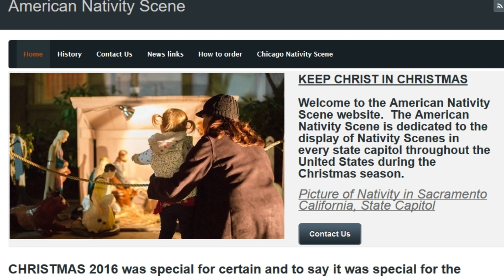Jesus Christ! It's the War on Christmas - 2017 ~ Talk Beliefs News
Talk Beliefs News - Photo-Illustrated Audio YouTube Podcast for November 22, 2017.

MARK from Talk Beliefs and NEAL from Reason Now bring you more up-to-the-minute opinion & banter from the world of belief and non-belief. PLUS audio clips, the latest dick-moves, & End of the World Watch!

Special WAR ON CHRISTMAS episode!

01:45 Anti-LGBT politician resigns after being 'caught having sex with man in his office'

04:09 Greggs Bakery apologizes after replacing baby Jesus with a sausage roll in ad.

07:07 Starbucks ends 'War on Christmas' with new holiday cup.

09:09 5 ways hard-right is fighting a fake war on Christmas.

16:20 Disgraced televangelist kicks off the 2017 War on Christmas.
           17:06 Jim Bakker Audio Clip

19:20 Statement on the 'War on Christmas' by the National Secular Society

TALK BELIEFS
Exploring - and challenging - what and why we believe.

NEW! Would you like to become a supporter of the Talk Beliefs YouTube channel?

Through this channel, people have come to terms with leaving religion, and have taken the first steps to leaving destructive cults. It's my goal to continue to help and educate. Thank you all for your support!